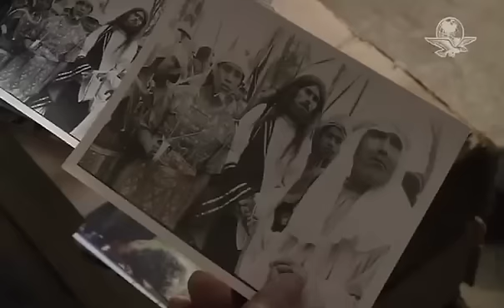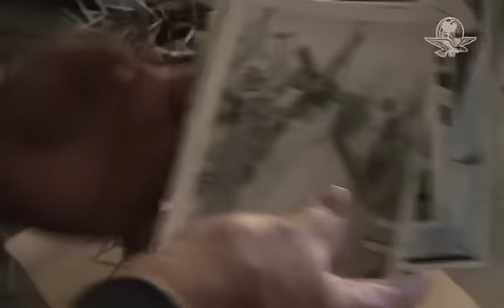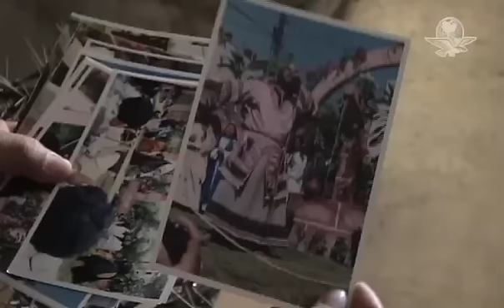Más de dos décadas de hacer la corona de espinas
Fernando Reyes, además de realizar parte del atuendo de Jesús, tambien participa como actor en el vía crucis del Cerro de la Estrella, este año representará al rey Herodes.